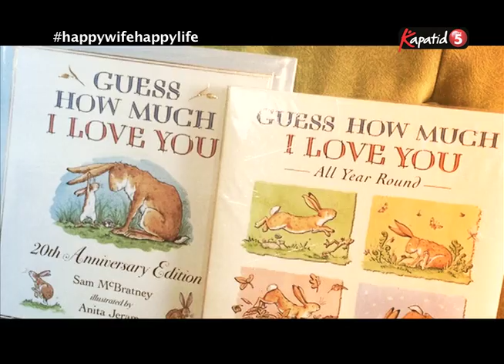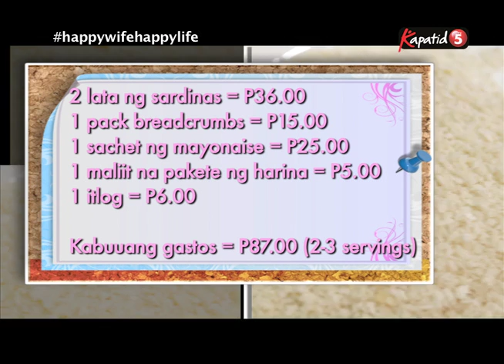Happy Wife, Happy Life EP11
Happy Wife, Happy Life gives viewers a peek into the daily lives of the four hosts as they show the perks and challenges of being the wives/partner of the country’s famous and most sought-after basketball players.